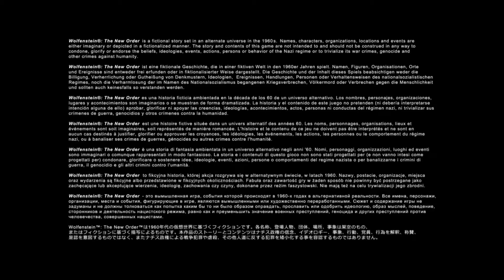I suck @ Wolfenstein The New Order part 1